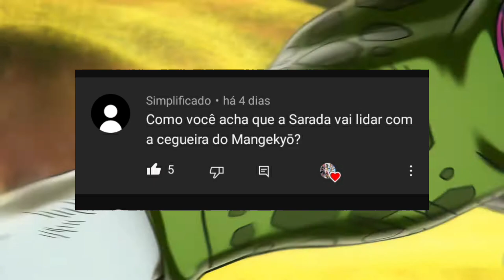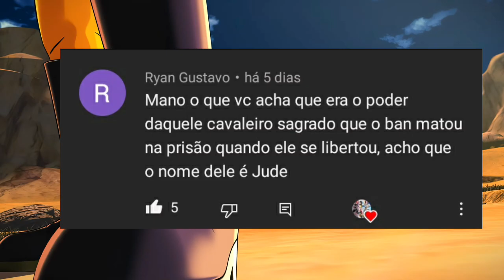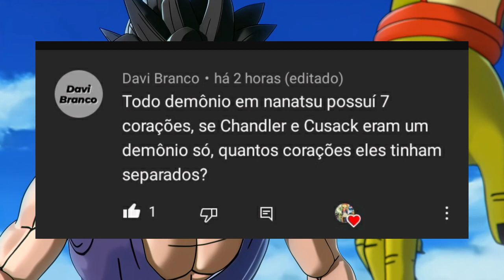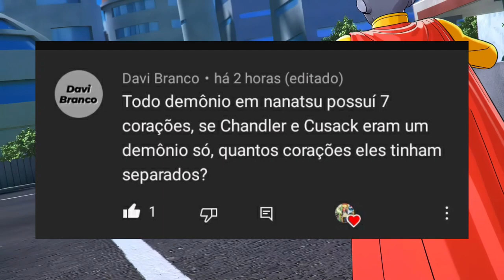PERGUNTAS E RESPOSTAS PARTE 23!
Hora de responder às suas perguntas!

00:00 - 00:17 - Sejam bem vindos
00:18 - 4:28 - Perguntas
4:29 - A conclusão